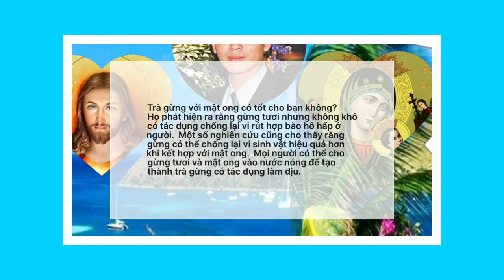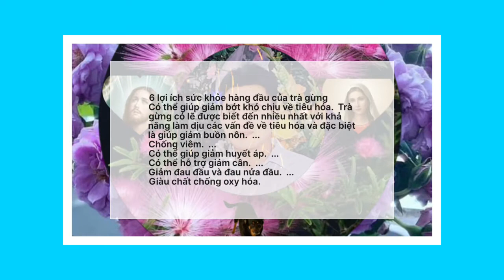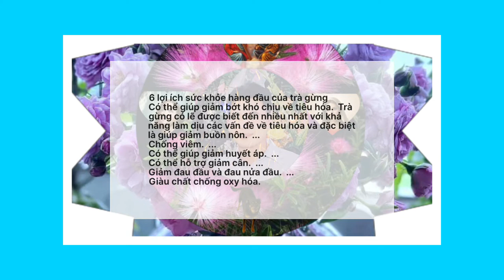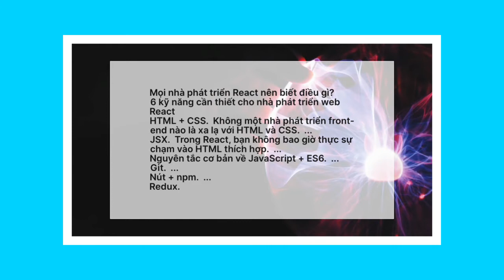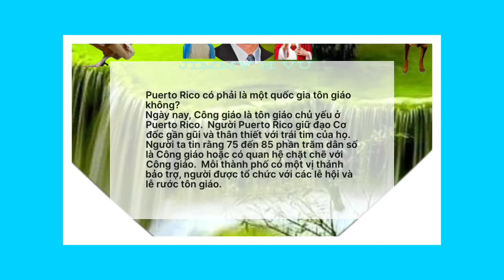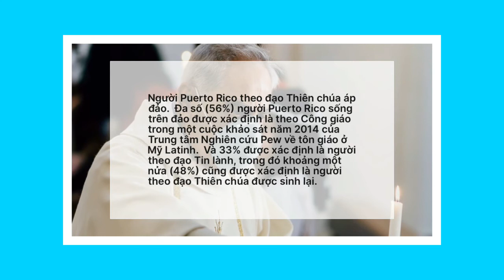Sức khỏe. Công nghệ. Tôn giáo 57